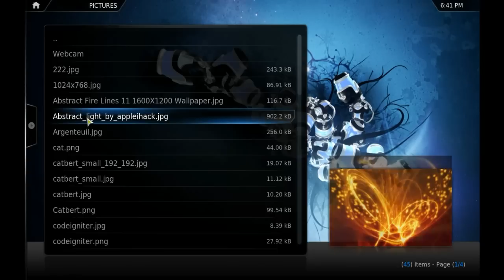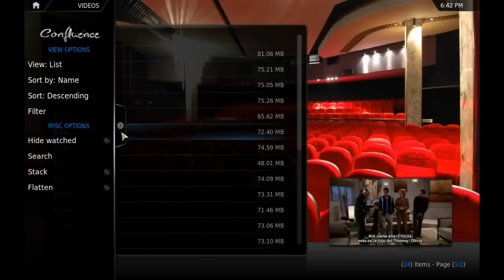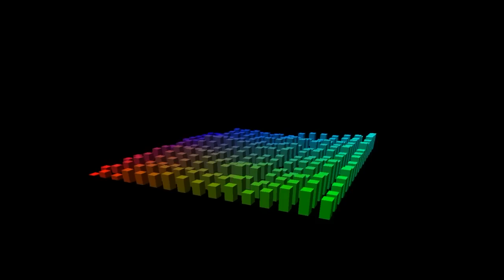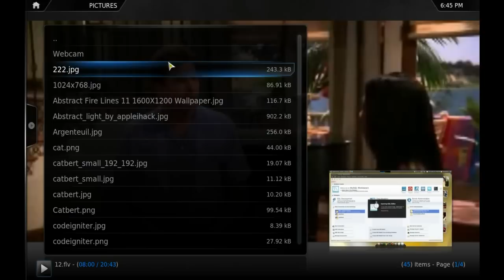Ubuntu 11.04 XBMC Media Center para Linux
XBMC una completa evolución en herramientas tipo "Media Center" donde puede reproducir videos, música, fotografías, etc. Su intuitivo manejo y control de archivos lo hace ver como la mejor propuesta en aplicaciones de este tipo.  A esto hay que sumarle su transparencia con cualquier Universal Infrared Remote (IR-remote).